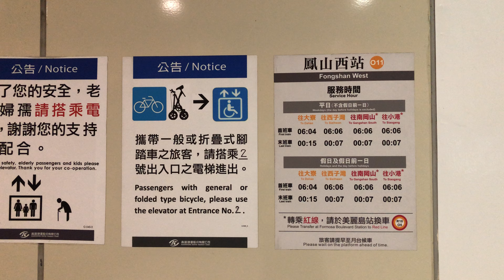20191009高雄金曲之夜演唱會【第1部】入場到舞台視角：捷運站停滿機車、大百合演唱：《愛神》《乘風破浪》《梅花》《中華民國頌》、夜市、貴賓市府議員里長介紹【共6部】(鳳山-高雄市議會旁廣場)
感謝各位朋友對小弟頻道路平專案影片的支持與肯定
（贊助方式：信用卡、ATM、網路ATM、超商都OK）

路見不平，請打「1999」市民熱線，向市政府反應市政問題

影片是我本人拍攝的【歡迎分享媒體剪接使用】請註明影片的來源「陳毓凱」給毓凱的悄悄話
錄影開始時間：中華民國108年10月09日晚上08點16分(GMT+8)
錄影地點：高雄市議會旁廣場（鳳山區自由路281號旁）高雄捷運鳳山西站(高雄市議會)

20191009高雄金曲之夜演唱會【共6部】(鳳山-高雄市議會旁廣場)
【第1部】入場到舞台視角：捷運站停滿機車、大百合演唱：《愛神》《乘風破浪》《梅花》《中華民國頌》、夜市、貴賓市府議員里長介紹
【第2部】韓國瑜市長致詞(台下總統好吶喊聲音不斷)🇹🇼中華民國🇹🇼青天白日滿地紅🇹🇼國旗🇹🇼旗海飄揚
【第3部】金曲歌王翁立友《堅持》韓國瑜市長感謝泰國北部同學來高雄參加🇹🇼中華民國🇹🇼國慶日🇹🇼升旗典禮🇹🇼旗海飄揚
【第4部】翁立友《我問天》全世界最難買到的這一味，不是山珍海味，是高雄鄉親「人情味」金曲歌王(藝人表演)
【第5部】手機記憶體不足「剛好錄到1分11秒」翁立友《手中情》金曲歌王(藝人表演)
【第6部】翁立友安可曲《迷魂香》【散場】民眾主動收拾椅子、自主自動自發撿垃圾、垃圾不落地(高公民素質)金曲歌王(藝人表演)

活動來源：璀璨高雄 光輝10月活動-高雄旅遊網-高雄市政府觀光局
【高雄金曲之夜】璀璨高雄，光輝十月-高雄旅遊網-高雄市政府觀光局

20191009【高雄金曲之夜】雙十連假【來去高雄】捷運鳳山西站(高雄市議會)附近交通現況直播《路口CCTV監視器影像》【演唱：白冰冰】(影像來源 陳毓凱)